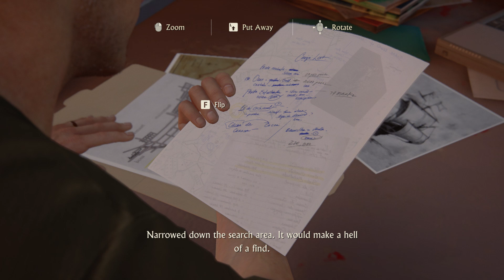Uncharted Legacy of Thieves Collection | Chapter 3 | The Malaysia Job | Gameplay.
Chapter 3,
The Malaysia Job,
 Gameplay.